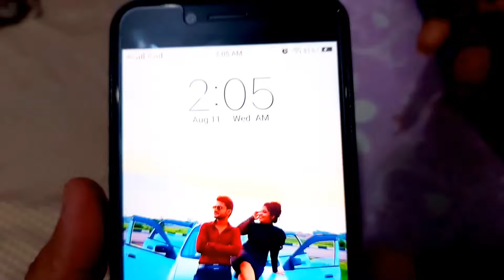Best Teej Celebration // LO FIR SE KAR LI SHAADI❣️ // Hariyali Teej Special🌿// MUST WATCH FULL VLOG